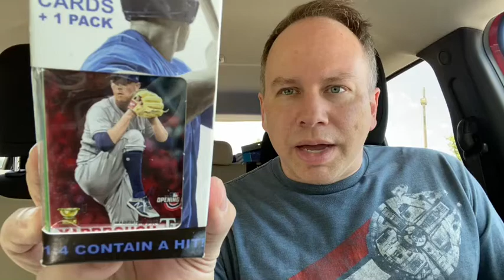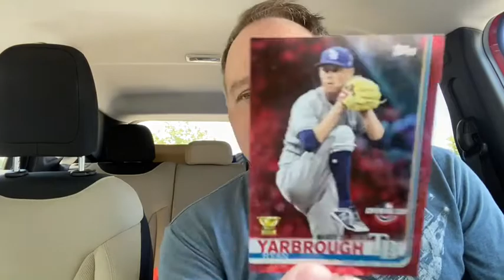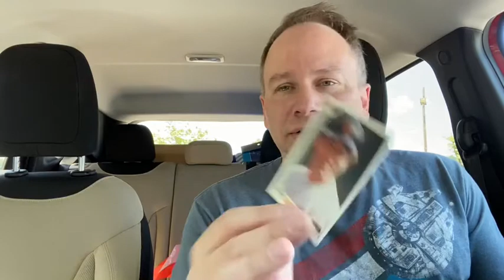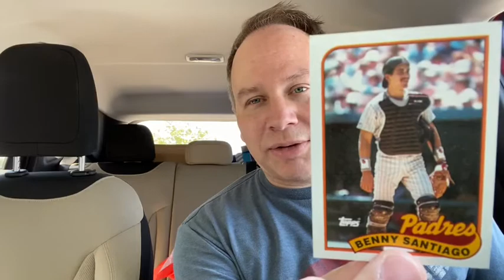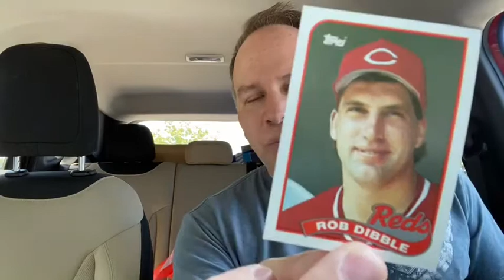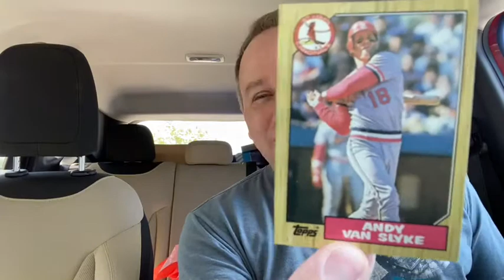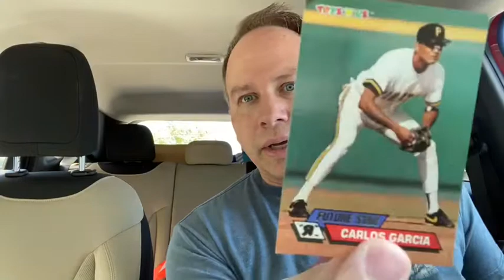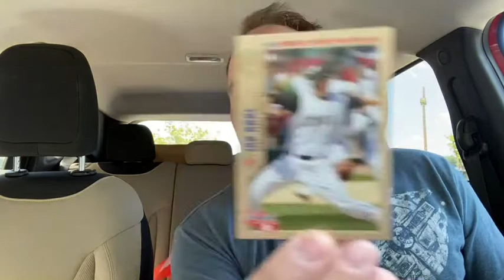Opens a Ryan Yarbrough Shit Box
Alex opens a Ryan Yarbrough Shit Box, and gets a pair of nice surprises. Plenty of story in this one.